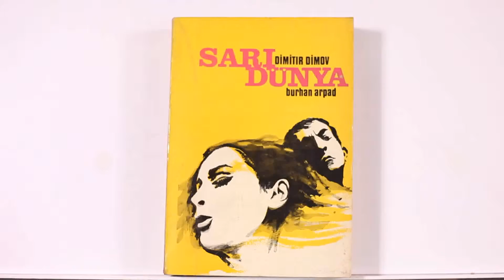SARI DÜNYA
Çağdaş Balkan Edebiyatında önemli bir yeri olan Bulgar roman ve tiyatro yazarı Dimitır Dimov (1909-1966) Sofya Üniversitesi Veteriner Fakültesini 1934'de bitirdi. Aynı fakülteye önce asistan, sonra doçent, daha sonra da profesör oldu. 1943'de İspanya'da bir süre daha ihtisas yaptı. Evcil hayvanlarının anatomisi alanında yirmiye yakın eseri olan Dimov'un bilim adamı ve edebiyatçı kişiliğini bağdaştırabilmesi, üniversitedeki derslerinin büyük ilgiyle izlenmesine yol açtı.
1938'de çıkan ilk romanı ''Teğmen Bentz'' den sonra ''Mahkum ruhlar'' (1946) ve ''Tütün'' (1951) yayınlandı. Sonra üç oyun yazdı: ''Bozuk Geçmişli Kadınlar'' (1960), ''Suçlu'' (1961), ''Arco İris'te İstihrahat'' (1963). Bitiremeden öldüğü ''Aşil'in Tabanı'' adlı romanı kendi biyografisi sayılmaktadır. SARI DÜNYA diye Türkçeleştirilen TÜTÜN, Dimıtrof Edebiyat Armağanı, 1. Ödülünü kazandı. Yalnız Bulgaristanda 300.000 basıldı, doğu ve batı ülkelerinde yirmiye yakın dile çevrildi. Dimov'un roman kişileri, basma kalıp iyi ya da kötü insanlar değildir. Yaşadıkları toplum düzenini çizdiği yolda yürürken düşen, ya da yücelmesini başaran kişilerdir. Dimov'a göre, insanları iyi ya da kötü yapan toplum düzeninin kurallarıdır. ''Sarı Dünya'' nın insanları, davranışları, iç dünyaları, sevgileri, kinleri, mücadeleleri, bunalım ve sevinçleriyle günümüz dünyasının gerçek insanlarıdır.